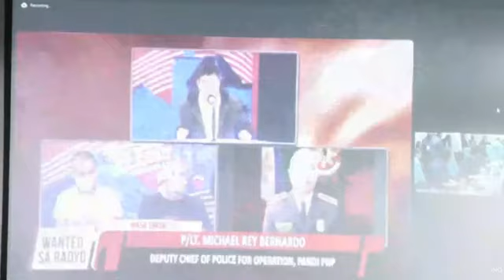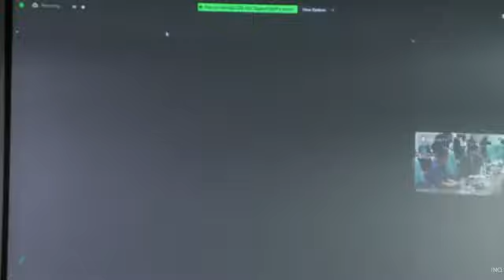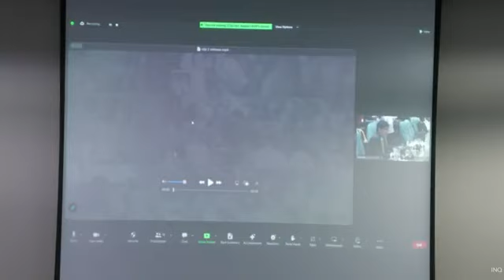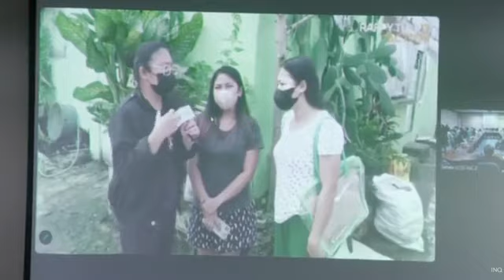Senator Tulfo Nagwalk Out SA Hearing SA Senado Senator Bato Delarosa Nainsulto.